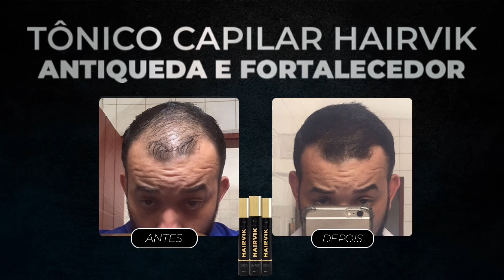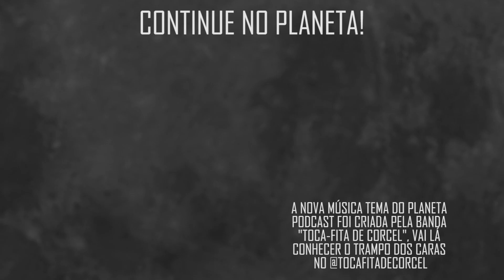"CANTARIA NUM PUT3!R0, EU NÃO TENHO PROBLEMA NENHUM" com Edson Cordeiro | Planeta Podcast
O contratenor Edson Cordeiro veio ao Planeta Podcast bater um super papo sobre música e relembrar momentos de sua carreira. Nesse trecho nosso convidado relembra a época em que cantava no Café Photo e também conta  quando, com seu canto, emocionou o maestro Tom Jobim.